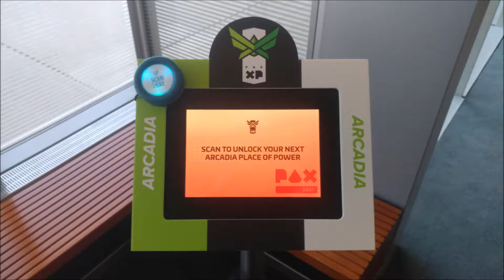The Answer to Life, the Universe, and Everything: PAX East 2018 Day 1 (Thursday, 4/5/2018)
I have no idea why I said "Friday" at the beginning...But it's time for PAX East once again. Let's go!